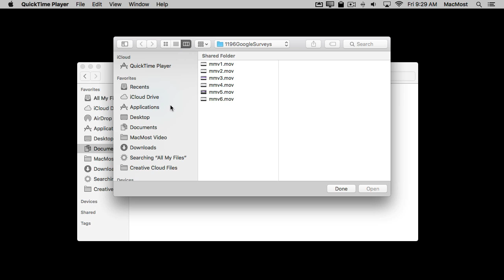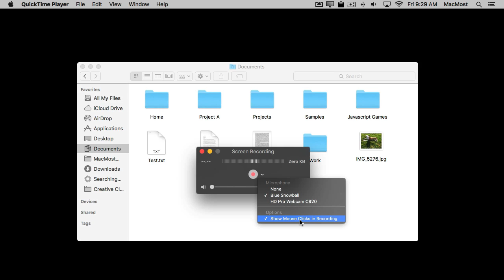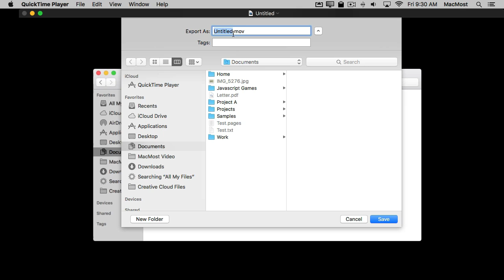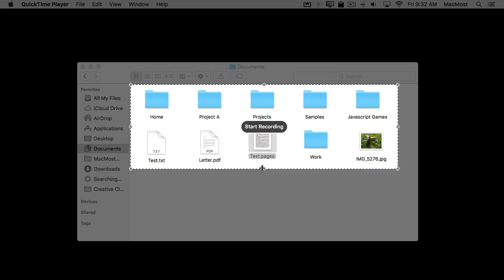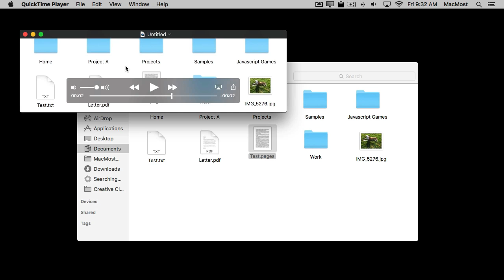Recording Your Screen (#1197)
You can record your Mac's screen using only the QuickTime Player app that comes with OS X. It is easy to record and then you get to preview the result before saving.